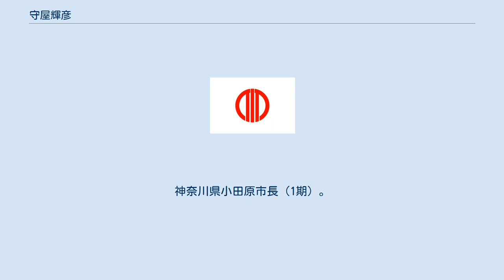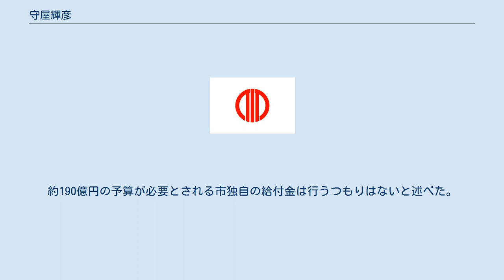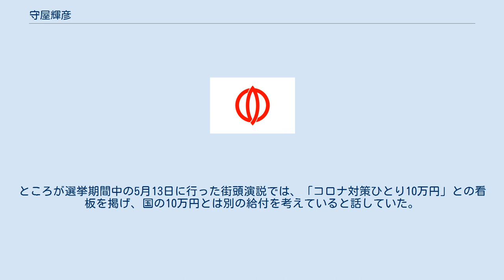守屋輝彦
守屋 輝彦（もりや てるひこ、1966年11月9日 - ）は、日本の政治家。
神奈川県小田原市長（1期）。
元神奈川県議会議員（2期）。
小田原市立芦子小学校、小田原市立白山中学校、神奈川県立小田原高等学校、東京電機大学建築学科卒業。
東京大学大学院都市工学専攻修了。
 1992年（平成4年）、神奈川県庁入庁。
2010年（平成22年）、退職。
 2011年（平成23年）、神奈川県議会議員選挙に無所属で立候補し初当選。
2015年（平成27年）、自由民主党公認で立候補し期目の当選。
 2020年（令和2年）5月17日執行の小田原市長選挙に自民党の推薦を受けて立候補。
労働組合の小田原・足柄地域連合から推薦を受けた現職の加藤憲一を破り、初当選を果たした。
5月24日、市長就任。
 ※当日有権者数：159,323人 最終投票率：46.79%（前回比：＋4.92pts） 2020年の市長選の選挙公報に「市民を『守る』コロナ対策　ひとり10万円」と記載し、守屋は当選後、議会には「国の特別定額給付金を迅速に執行するという意味だ」と説明。
約190億円の予算が必要とされる市独自の給付金は行うつもりはないと述べた。
市独自の給付金と解釈した市民が多くいたため、担当窓口には問い合わせが相次いだ。
市民からは「『国』の１文字は入れるべきだ。だましたと言われても仕方ない」などという厳しい声も上がった。
同年6月28日、守屋は自身の公式サイトに動画を投稿し「一日も早く国の給付金を届けたいという強い思いだったが、この表現で誤解を招いたことを深く反省している」と釈明。
ところが選挙期間中の5月13日に行った街頭演説では、「コロナ対策ひとり10万円」との看板を掲げ、国の10万円とは別の給付を考えていると話していた。